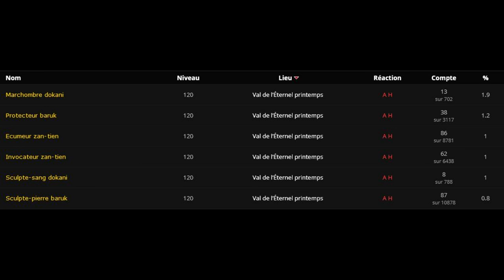Obtenir le serpent nuage ivoire ! Toutes les informations !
Hello !

Vidéo pour vous présentez les informations sur l'obtention du serpent nuage ivoire en ce patch 8.3 !

Macro :

showtooltip item:174927
/stopmacro [channeling:Prise]
/cleartarget
/tar Serpent-nuage ivoire
/use Lasso zan-tien

ID NPCscan SilverDragon : 163042

Artiste : __url_artiste__